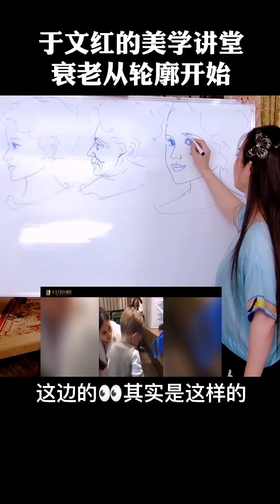Aging starts with the outline